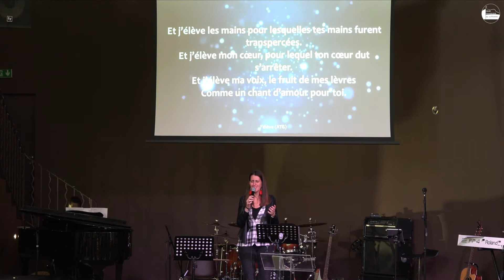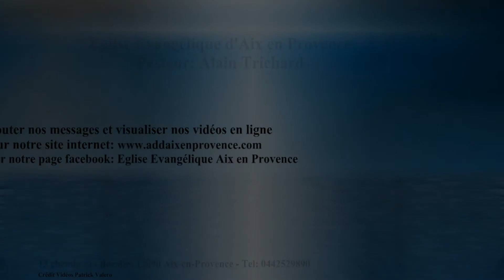#20 L'homme et la femme face à la croix de Jésus Christ - Pasteur Alain Trichard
Thème: l'homme et la femme dans le plan de Dieu.